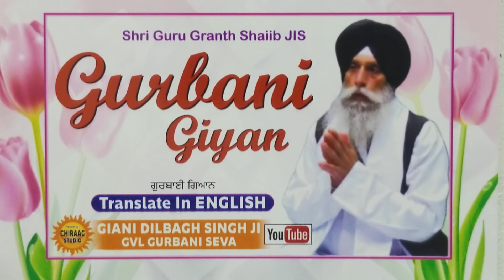EP5567HK.(SGGS JIS. GURBANI SALOK BHAGAT KABIR JI.(NO 5) (GIANI DILBAGH SINGH JI GVL GURBANI SEVA.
SALOK BHAGAT KABIR KABIR JIS. EXPLANATION(NO5) GIANI DILBAGH SINGH JI BIBI HARBANS KAUR JI (GBN)
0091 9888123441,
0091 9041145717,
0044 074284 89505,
(GB.)

SRI GURU NANAK DEV JIS.
SADH SANGAT JI
PLEASE
IF YOU WANT TO GIANI JIS HELP PLEASE DO SO.

DILBAGH SINGH
SC:30 00 89.
A/C:76232266.
ICICI BANK(UK.)